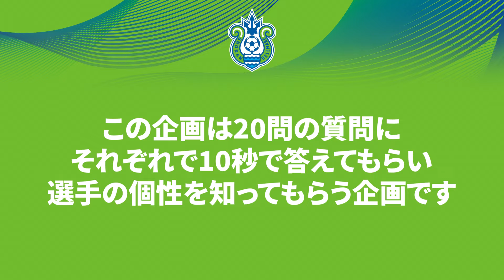【ウェリントン選手】2022開幕企画！全選手に聞く20問20答！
この企画は20問の質問にそれぞれで10秒で答えてもらい
選手の個性を知ってもらう企画です！